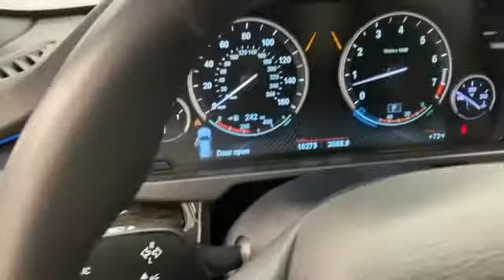Used 2017 BMW X5 sDrive35i Levelland, Wolfforth, Midland, Plainview, Lubbock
2017 BMW X5 sDrive35i 5UXKR2C3XH0U23467 Video

This 2017 BMW X5 sDrive35i 5UXKR2C3XH0U23467 is full of phenomenal features such as: